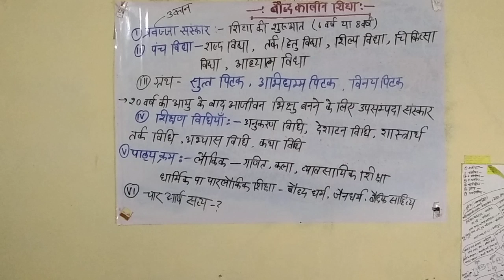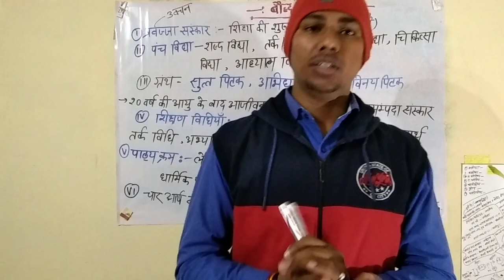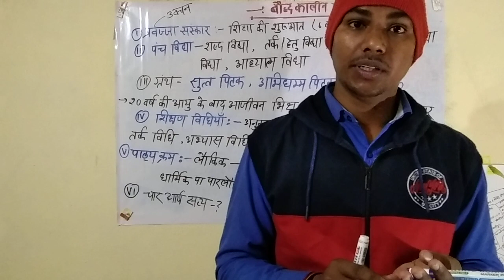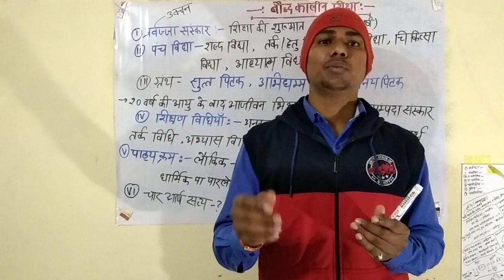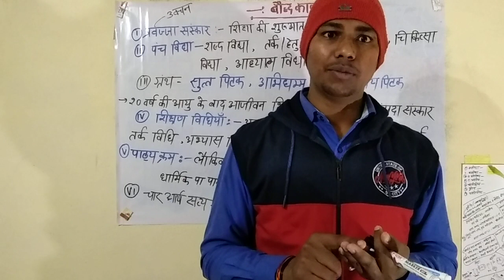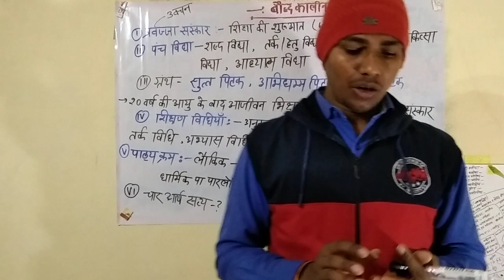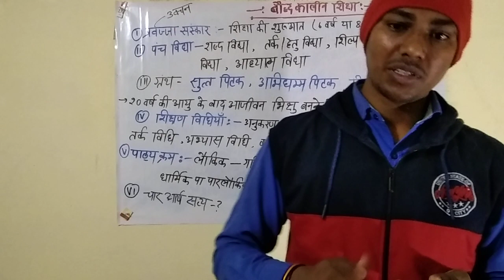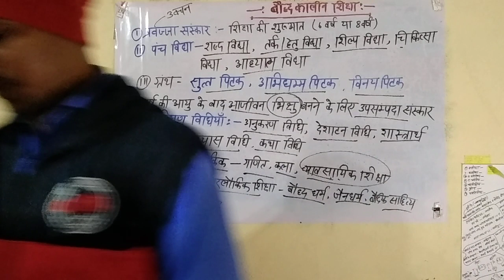बौद्ध कालीन शिक्षा। by chandan sir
बौद्ध - युगीन शिक्षा के उद्देश्य-

 बौद्ध धर्म का प्रचार-प्रसार करना।
चरित्र का निर्माण करना।
 मोक्ष की प्राप्ति।
व्यक्तित्व का विकास करना।
भावी जीवन के लिए तैयार करना।

 बौद्ध युगीन शिक्षा की विशेषताएं-
शिक्षा मठों एवं विहारों में प्रदान की जाती थी। यह शिक्षा प्राथमिक स्तर से लेकर उच्च स्तर तक की शिक्षा प्रदान की जाती थी।शिक्षा के लिए मठों में प्रवेश के लिए प्रवज्या संस्कार होता था।
शिक्षा समाप्ति पर उप- सम्पदा संस्कार होता था।
अध्ययन काल 20 वर्ष का होता था जिसमें से 8 वर्ष प्रवज्या व 12 वर्ष उप- सम्पदा का समय होता था।
पाठ्य विषय संस्कृत, व्याकरण, गणित, दर्शन, ज्योतिष आदि प्रमुख थे। इनके साथ अन्य धर्मों की शिक्षा भी दी जाती थी साथ ही धनुर्विद्या एवं अन्य कुछ कौशलों की शिक्षा भी दी जाती थी।
रटने की विधि पर बल दिया जाता था। इसके साथ वाद- विवाद, व्याख्यान, विश्लेषण आदि विधियों का प्रयोग भी किया जाता था व्यवसायिक शिक्षा के अंतर्गत भवन निर्माण, कताई- बुनाई, मूर्तिकला व अन्य कुटीर उद्योगों की शिक्षा दी जाती थी। मुख्यतः कृषि एवं वाणिज्य की शिक्षा दी जाती थी छात्र जीवन वैदिक काल से भी कठिन था व गुरु - शिष्य सम्बन्ध घनिष्टतम थे।